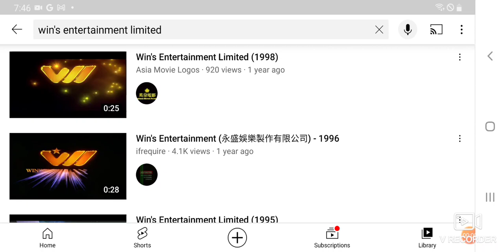Phineas and Ferb Win's Entertainment Limited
Excited Choices